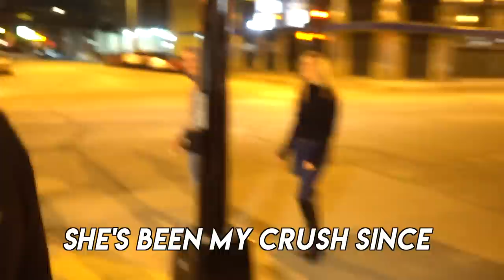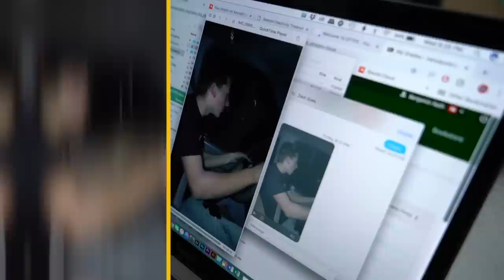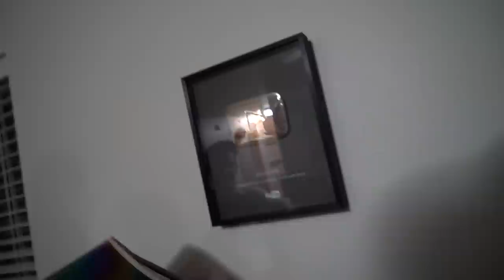EJECTO SEATO CUZ!!!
We go to the JCI Music Festival and hype it up, we are surprised by our friend and fellow youtuber Zack Goes and throw down some wheelies and hit up the sand pits.

Find the 7 Cboys instagrams under the 7 following.